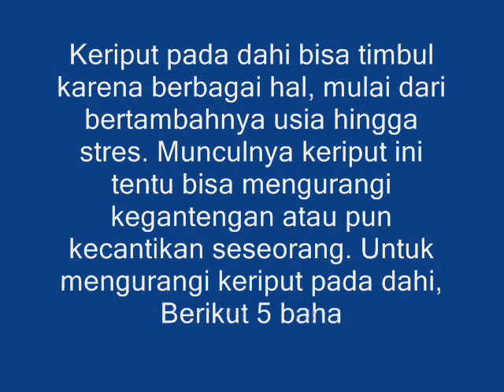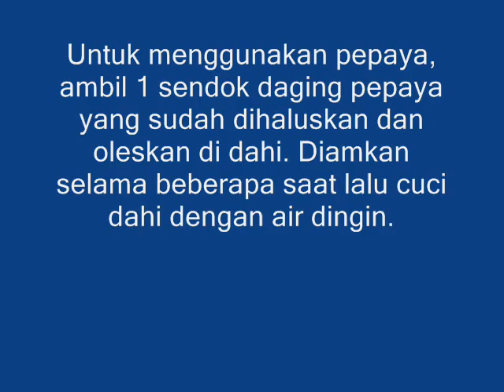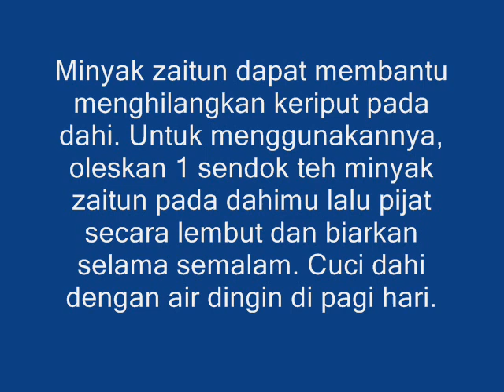5 Cara Praktis Kurangi Keriput Pada Dahi